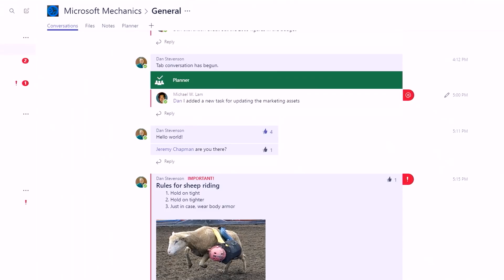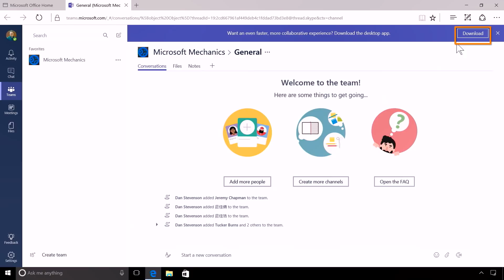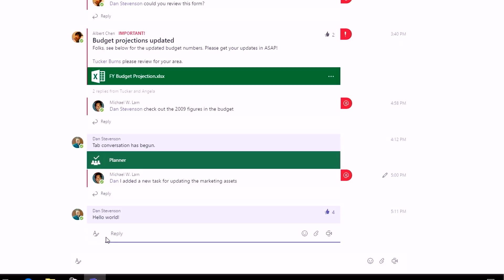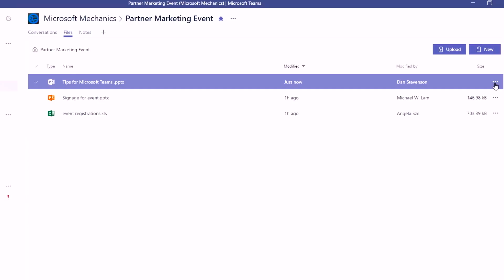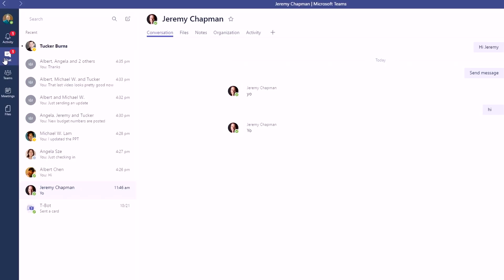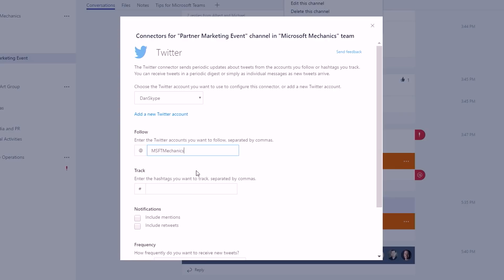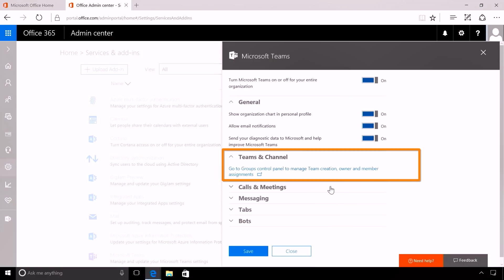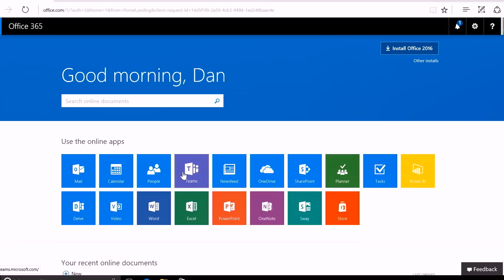Microsoft Teams: Step-by-step intro for using, enabling and managing the experience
We take a close look at Microsoft Teams, the latest addition to Office 365 and Microsoft 365, that makes it easier for you to chat in groups, socialize, and collaborate. We’ll walk you through the experience of chatting, sharing files and hosting online meetings to help enable a modern workplace. We'll also demonstrate how your teams can connect to external services using connectors. And, if you are an IT admin we'll show you how you can enable and configure Microsoft Teams for your organization.